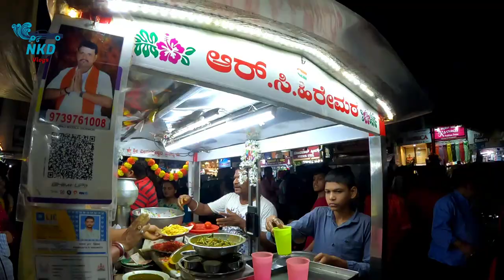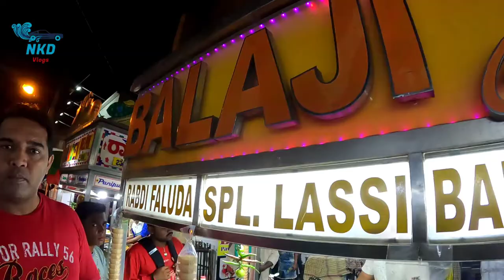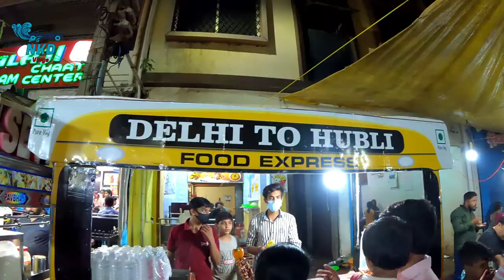Hubli ! Street food ! Durgadbail ! Hubballi ! Shah Bazaar ! Khau Galli ! Markets ! 2022 ! Vlog 168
Hubli chhota Mumbai Hubli dharwad Street food Shopping street Travel

Hubli
HUBBALLI
Hubli street food
Hubli malls
Shopping street
Hubli khaogalli
durgadbail
Durgadbail street food
Durgadbail street shopping
Ganesh pet fish market
Hubli fish market
Unkal lake
Moorusavira mutt
Sidharodha mutt
U mall coen road
Shirur park
Nrupatunga betta
Nrupatunga hill
Dharwad peda
Girmit
Bun mirchi
Hubli Dharwad
South Western railway
Hubli travel video
Food villa Hubli
Street food court Hubli
Vidya nagar street food
Akshay park street food
Durgadbail khaogalli
Maratha galli
ಹುಬ್ಬಳ್ಳಿ
हुबली

Hubli, officially known as Hubballi, is a city in the Indian state of Karnataka. It is the second largest city in the state by population and the largest city in North Karnataka along with its twin city Dharwad, in terms of area.

It also houses the largest number of government offices outside Bangalore.In 2016, Hubli-Dharwad was selected for solar city / green city master plans.In 2017, government of India included Hubballi-Dharwad city for a smart city project, a flagship scheme for overall development of infrastructure in the twin-cities.

Vlog 168

Nkd vlogs
Nihal Kiran Dalwai